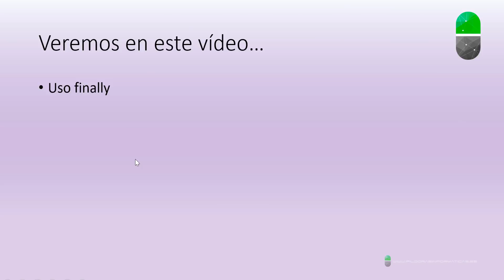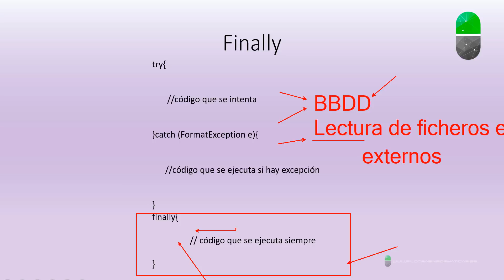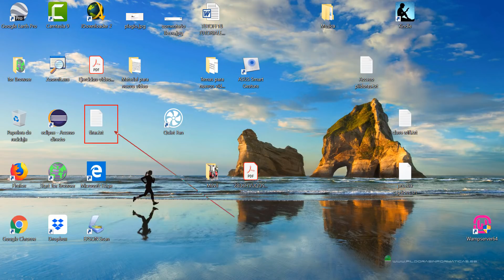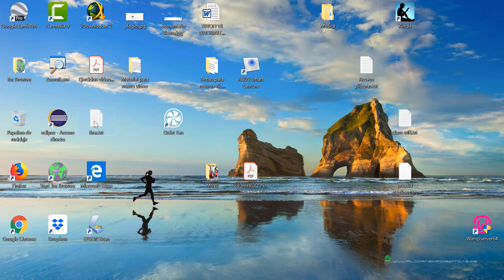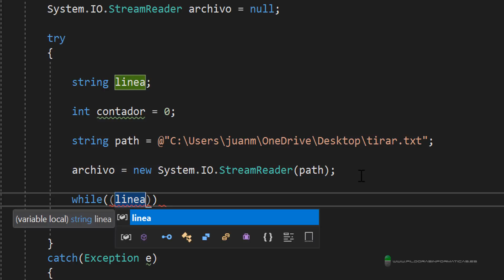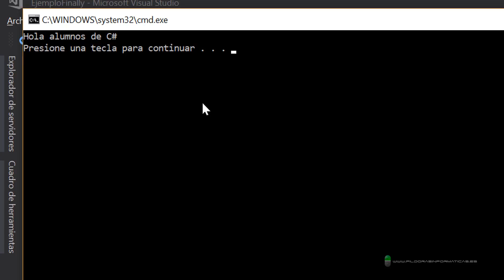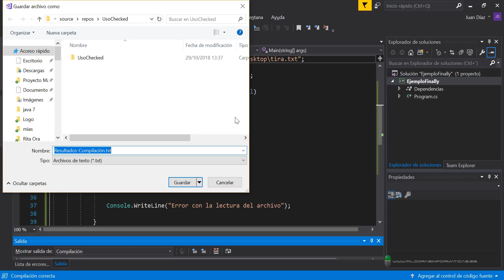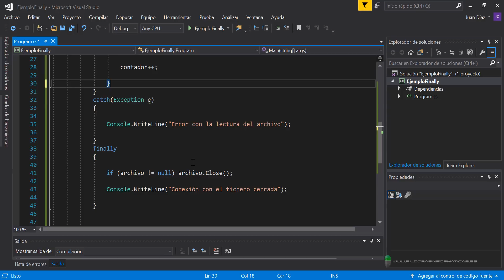Curso C#. Excepciones V. Bloque finally. Vídeo 26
Terminamos con el tema de las excepciones en este vídeo explicando el uso del bloque finally. Accedemos a un fichero externo desde C# y cerramos la conexión al fichero desde el bloque finally.